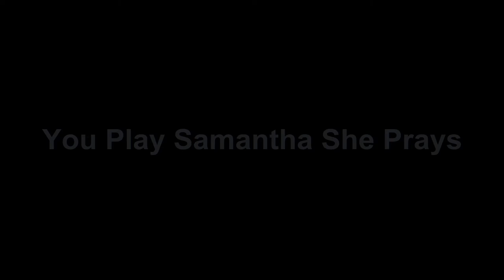You Play Samantha She Prays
Theonalogical Improptu on Modular Synthesizer

From See the Blue Behind​.​.​. A collection of Analogue Modular Synth Works.
Track released February 11, 2014
To my friend Samantha